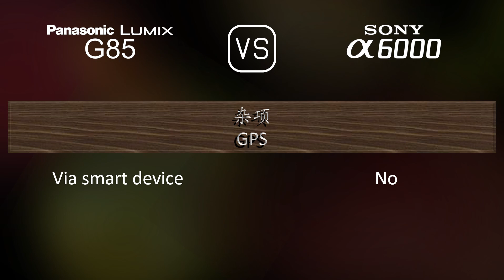Panasonic Lumix G85 与 Sony A6000 的规格比较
本视频是 Panasonic Lumix G85 与 Sony A6000 的功能概述和规格比较 (comparison of specifications)，希望对您有所启发。感谢您的支持。

00:25 推出
00:33 机身
00:40 传感器
01:01 图片
01:16 光学与对焦
01:41 屏幕
01:58 取景器
02:13 摄影功能
03:06 录像功能
03:20 贮存
03:24 连接性
03:49 物理特性
04:07 杂项